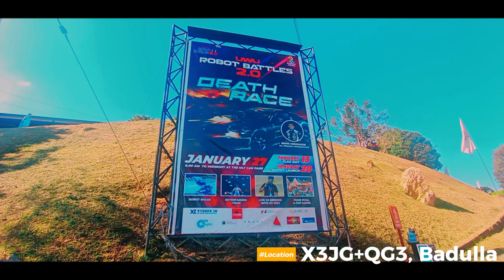Sandbox Division's What's Happening Ep 1 - UWU Robot Battles 2.0 - Death Race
Hello there welcome to Sandbox Division's new video series "What's Happening".

In this series we are focusing to capture days we spent on tech events and stuff.

So in today's episode you will witness a glimpse of Robot Battle 2.0 - Death Race organized by the Uva Wellassa University, Sri Lanka.

NEFFEX - Rumors [INSTRUMENTAL]